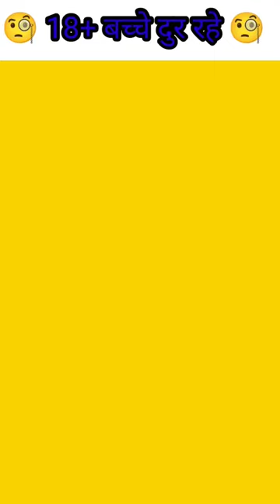motivation shorts videos ias upsc gk iasmotivation iaspcs civil bank motivation gk short